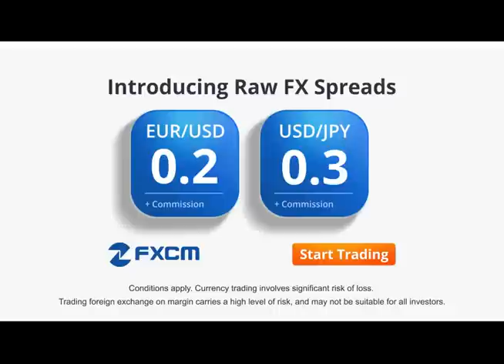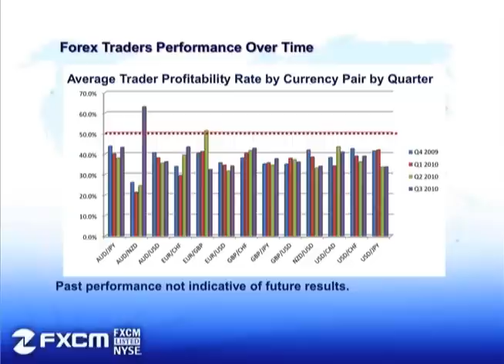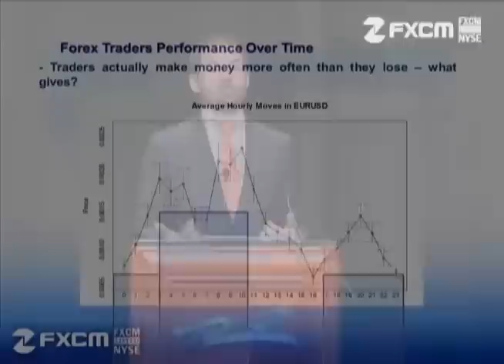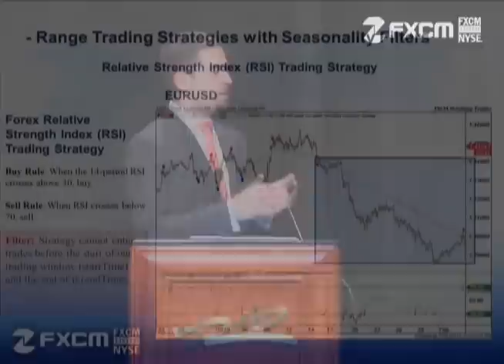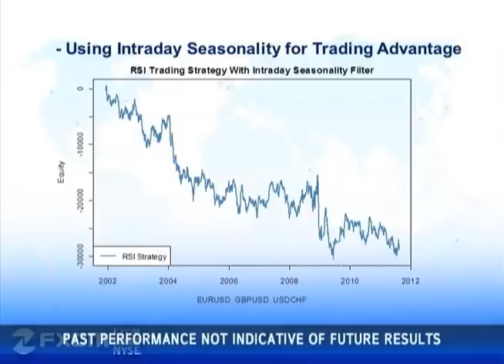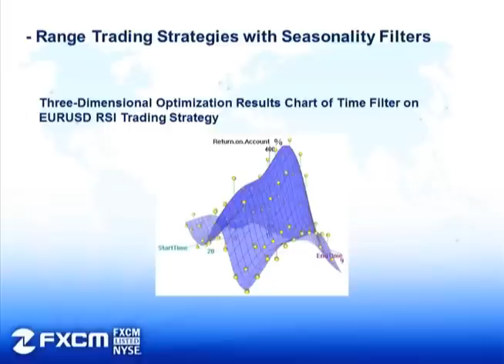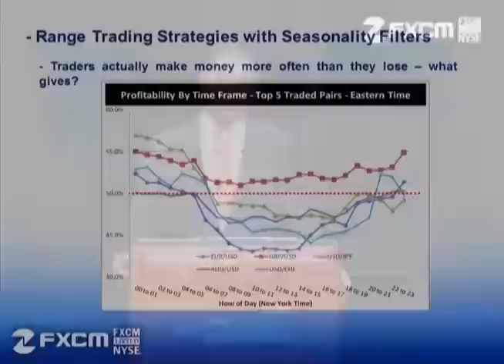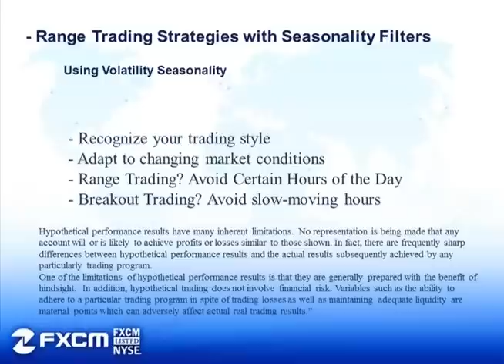Archive Trading During Asian Hours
Many traders avoid Asia session hours due to slow currency moves and lack of excitement. Finding more trading opportunities can be exciting. Join David as he details key strategies that can help you trade during slower-moving Asian trading hours.